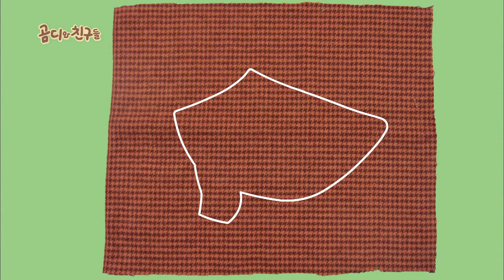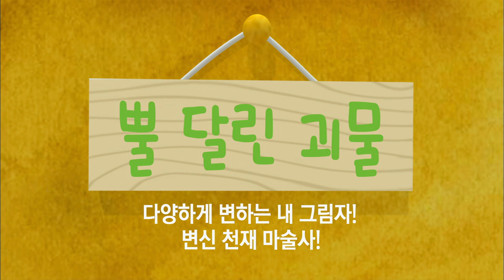[EBS친구들][곰디와 친구들]연속방송[나누는 기쁨/뿔달린 괴물/신기한 신발]